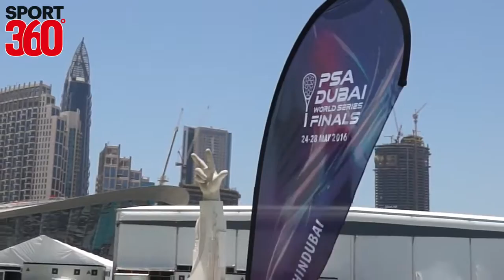El Shorbagy eager to join squash greats at Dubai World Series finals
Ahead of the PSA Dubai World Series finals, Egyptian World No 1 Mohamed El Shorbagy reveals what his extra motivation is for winning the event.